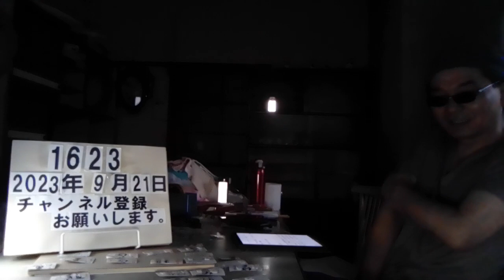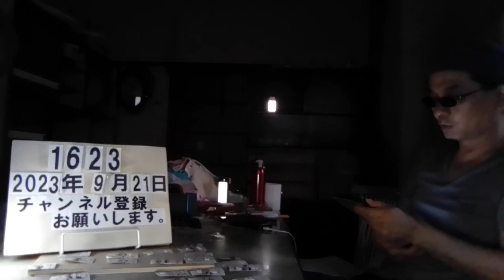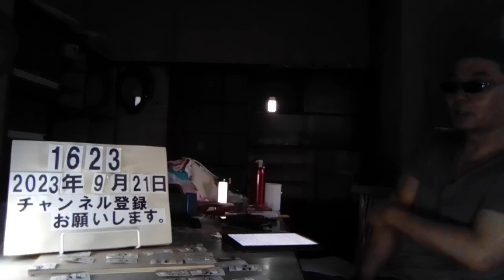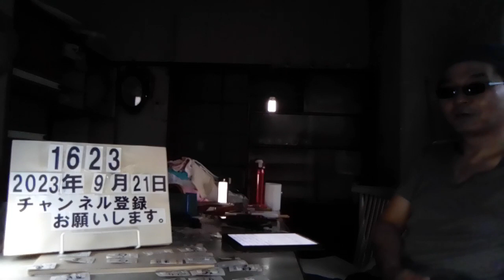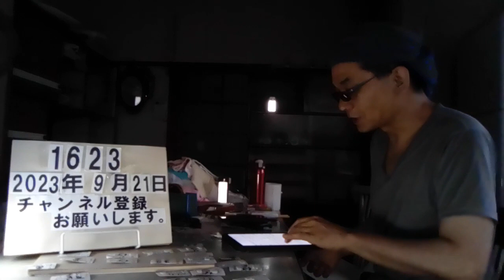＃1623 裸の動画を担保に15歳少女らに金を貸し付けた疑いで50歳の会社役員の男逮捕。「Hなのを担保にしてくれるなら」 2023.9.21.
「Hなのを担保にしてくれるなら」 裸の動画を担保に15歳少女らに金を貸し付けた疑いで逮捕

9/20(水) 22:01配信

CBCテレビ

少女らに裸の動画を送らせそれを担保に金を貸し付けたなどとして男が逮捕されました。 逮捕されたのは名古屋市北区の会社役員篠田有司容疑者（50）です。篠田容疑者はことし4月、15歳から22歳までの少女と女性3人にあわせて47万円を貸し付けた他、貸し付けた金や利息を共犯の男の口座に振り込ませた貸金業法違反などの疑いがもたれています。 【写真を見る】「Hなのを担保にしてくれるなら」 裸の動画を担保に15歳少女らに金を貸し付けた疑いで逮捕 篠田容疑者は少女らに裸の動画を送らせそのデータを担保に金を貸し付けていました。篠田容疑者はSNSで融資を希望する女性を募っていました。共犯の男も逮捕されましたが、警察は2人の認否を明らかにしていません。